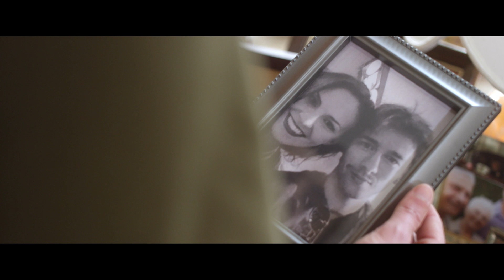At the End of the Day - Trailer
In an acclaimed performance, Stephen Martin (“Sleepy Hollow”) plays a conservative, Christian professor that experiences a profound change when he finds himself planted in a gay support group to stop their plans to open an LGBTQ youth shelter in their small town.

Danielle Sagona (“Graceland”), Tom Nowicki (“Bloodline”), Chris Cavalier (Pharmboy) and Susan Mulholland star in a Kevin O’Brien film, available February 26 On Demand.